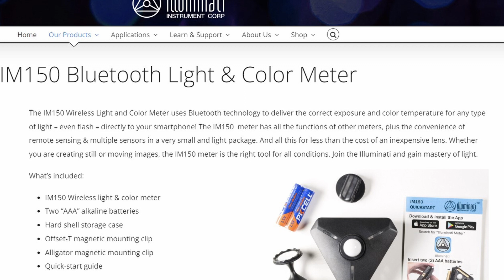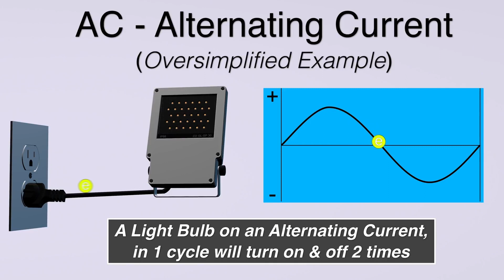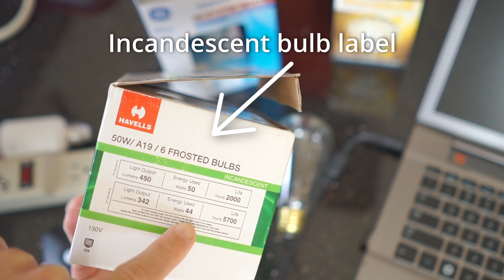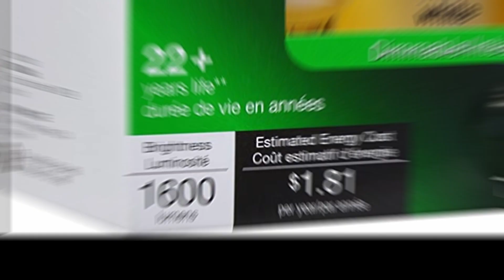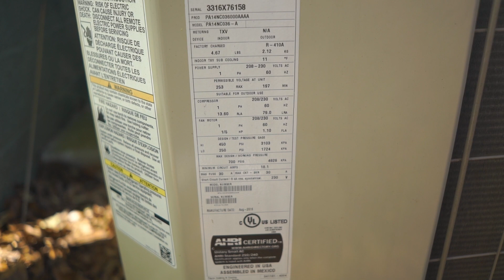Bright Idea: the Incandescent Bulb Ban and why it matters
Daniel Fixes Crap in His Kitchen series!  Episode 2
President Biden sealed the coffin on the household incandescent light bulb, but is the brave new world of LED lighting really a good thing for US?
From flashing hundreds to thousands of times per second, to the bad color reproduction, to the complete lies of cost savings via bulb lifespan, see why you should get your favorite incandescent beauties before they are illegal to sell this summer.